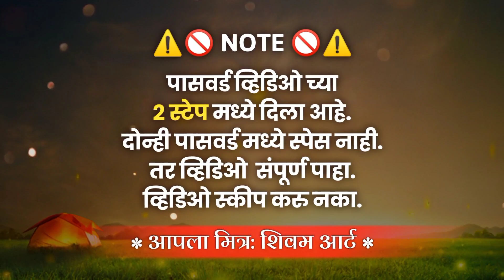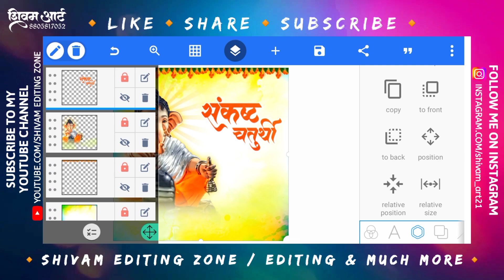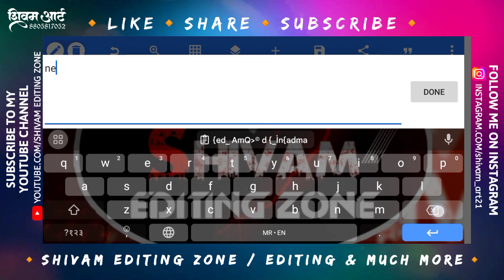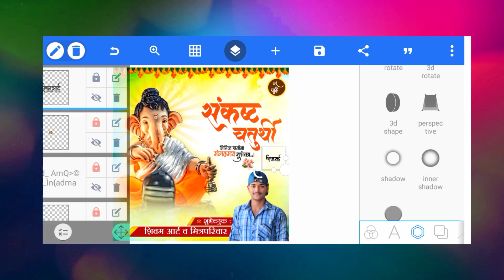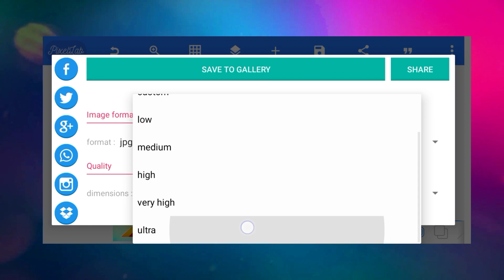Sankashti Chaturthi Banner Design | Sankashti Chaturthi Banner Editing 2023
Sankashti Chaturthi Banner Design |Sankasht Chaturthi Banner Editing 2023

 मित्रांनो 🙋 ,
धन्यवाद...😊

           🟠🟡🟢DOWNLOAD MATERIAL🟢🟡🟠

                  🟠🟡🟢SOCIAL MEDIA🟢🟡🟠

                    🟠🟡🟢USED APPS🟢🟡🟠

🙋Used Hashtags:-